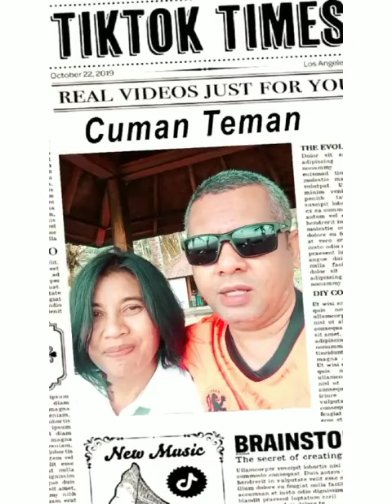Suami Vs Isteri : Yuk Mari Belajar